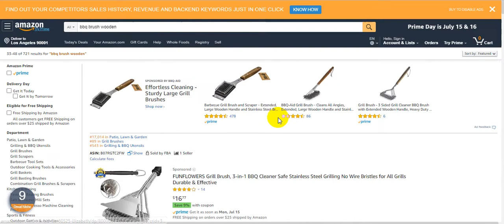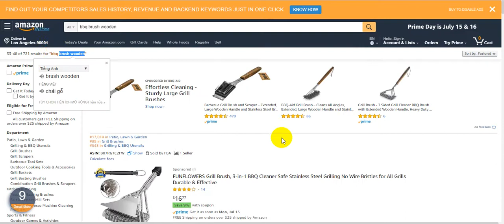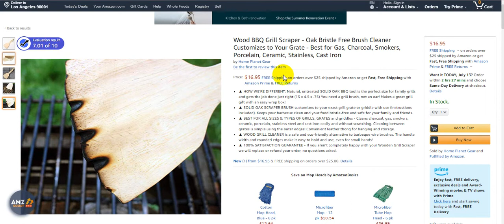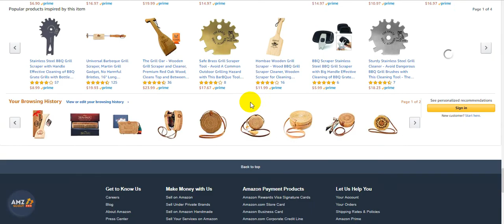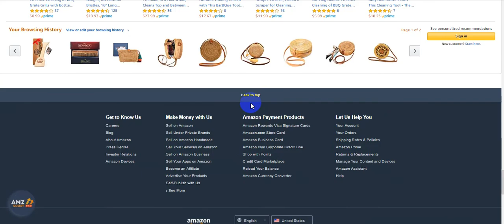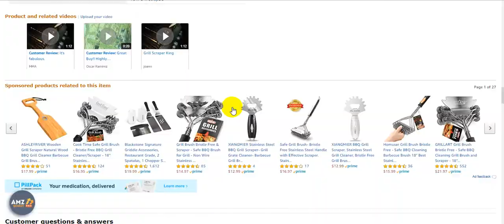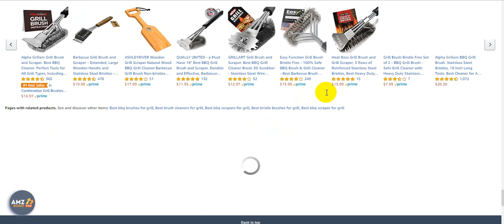Bài 7: Listing Là Gì? Tại Sao Listing Quan Trọng [Đăng Tải Sản Phẩm lên Amazon] Bán hàng Trên Amazon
Hãy nhấn nút: ĐĂNG KÍ đển nhận đươc nhiều VIDEO chia sẻ giá trị hơn nữa từ THUẬN Ý nhé.

Listing  là thuật ngữ khá chuyên ngành, chỉ việc đăng tải Sản Phẩm lên trên Amazon.
Listing chính là nhân viên hoạt động không biết mệt mỏi giúp Bạn bán hàng mọi lúc, mọi nơi. Vì vậy hãy đầu tư một Listing thật sự xuất sắc để hấp dẫn Khách hàng.
Và hãy bình luận bên dưới để mình có thêm động lực chia sẻ nhé.
$$$ Theo Dõi và kết Nối với Giàng Thuận Ý $$$
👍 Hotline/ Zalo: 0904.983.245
Chuyên Gia Đào Tạo - Giảng Viên: GIÀNG THUẬN Ý
►Giảng Viên Trung tâm Chuyển Giao Tri Thức và Hỗ trợ Khởi Nghiệp Đại Học Quốc Gia Hà Nội.
►Giảng Viên các Trường Doanh Nhân Nổi Tiếng
► Giảng Viên Trường Edumall.vn - Unica.vn - Kyna.vn
► Chuyên gia Đào Tạo cho các Doanh Nghiệp -  Cá Nhân có Nhu Cầu về Marketing - Kinh Doanh và Kỹ Năng Mềm.
Các bạn ơi, đã ghé thăm kênh thì bạn đừng lướt qua mà hãy dành 1 phút để
LIKE/DISLIKE, Đăng ký, Bình luận và Chia sẻ